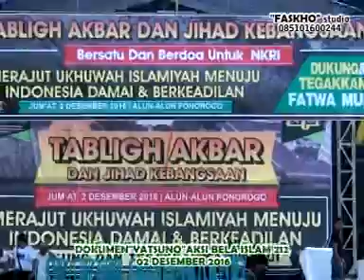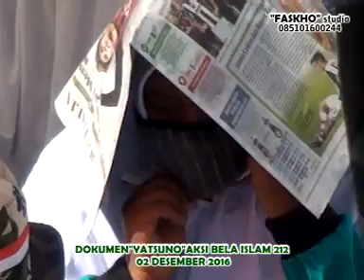AKSI BELA ISLAM 212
PONOROGO 02 DESEMBER 2016